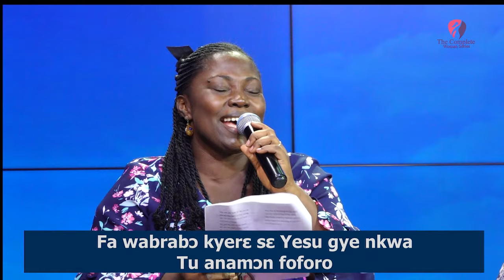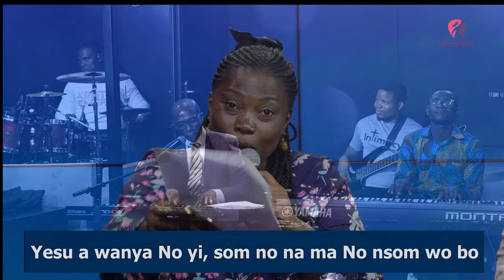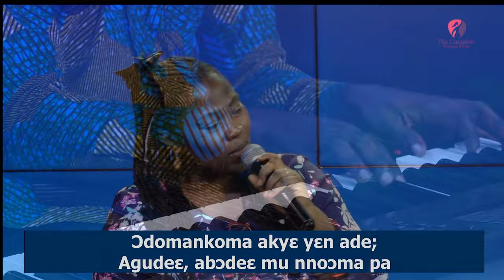"🎶 Exciting news! We're hosting the talented committee behind the theme songs of the CoP!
"🎶 Exciting news! We're hosting the talented committee behind the theme songs of the Church of Pentecost! Don't miss out! 🙌 ChurchOfPentecost ThemeSongs"